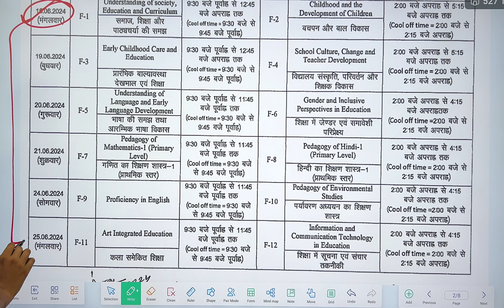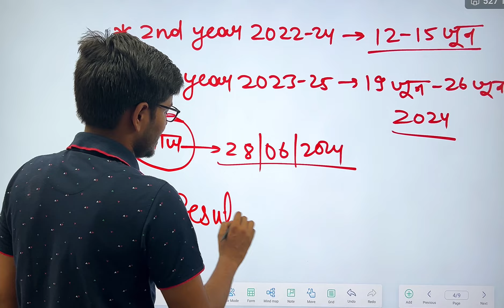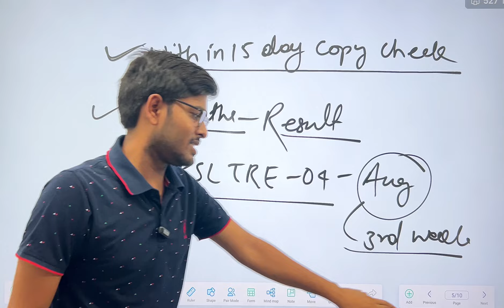Bihar Deled Result kab aayega 2024 |Bihar Deled 1st Year 2023-25 & 2nd Year 2022-24 Result Date 2024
Bihar Deled Exam Date Out 1st Year 2023-25 | Deled Exam Date Out 2024 | 12 मई को Admit Card आएँगे🔥

bihar deled 1st Year 2023-25 & 2nd year 2022-24 exam form date out 2024 | Bihar Deled form date out

Bihar Deled Exam Date Out 1st Year 2023-25 and 2nd Year 2022-24 | Deled Exam Date Out 2024

2nd Year 2022-24 Exam Form Date Out

bihar deled 1st year syllabus // bihar deled 1st year syllabus 2023-25 | Bihar Deled Syllabus 2024

bihar deled 1st year 2023-25 Exam Date 🔥| bihar deled 1st year 2023-25 registration date out 2023